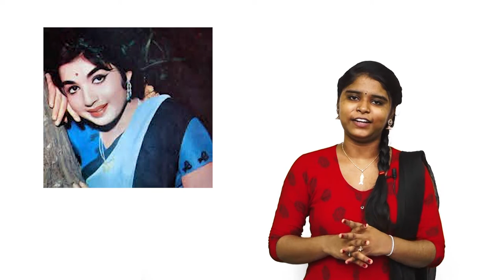அம்மா | இரும்பு பெண்மணி ஜெயலலிதா நினைவு நாள் | அதிமுக | சென்னை | MAYILOSAI | TAMILNADU CM | TAMIL